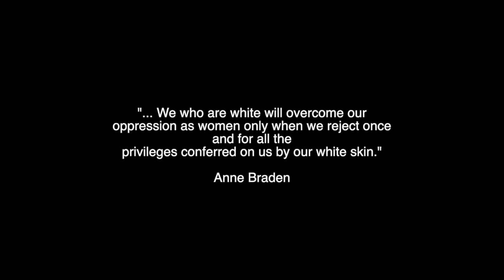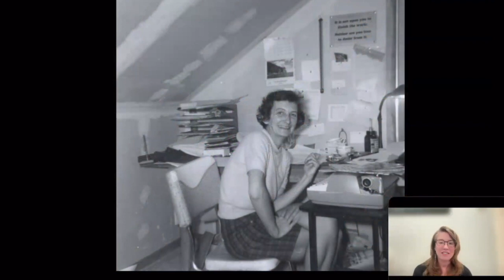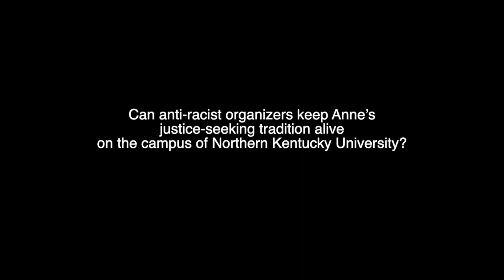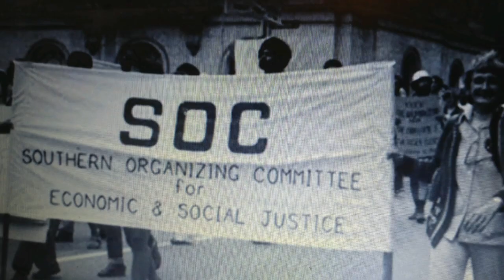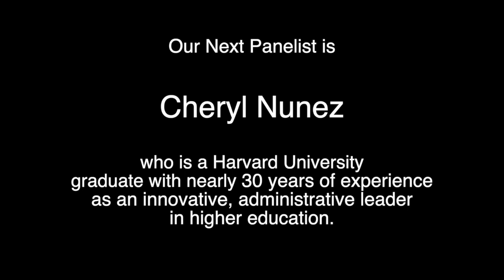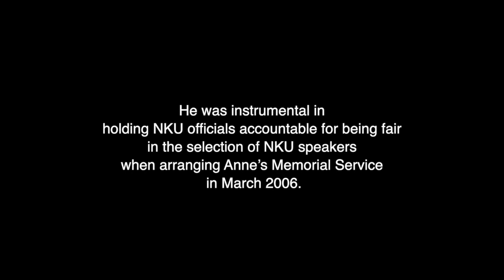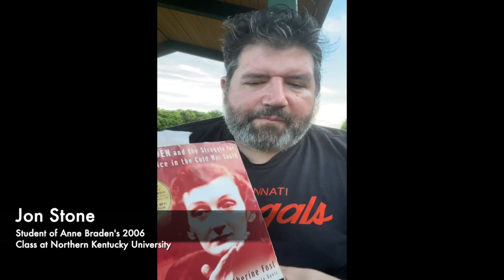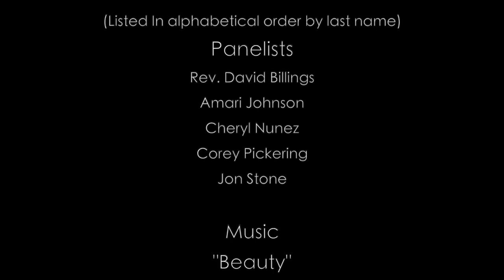Inaugural Braden Leadership Forum